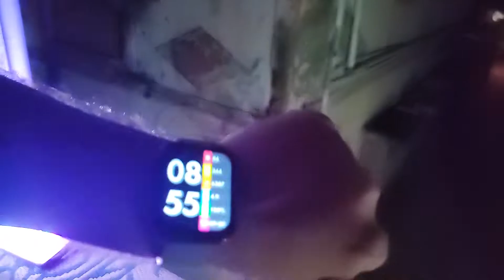YOUNGEST VLOGGER FACE REVEAL 👶🏼| MERA BHANJA | AAJ TOH SABHI NE LIGHTS LAGI DIYE!!!🤩😍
ADAM PATRAWALA SHORTS (CHANNEL LINK) My Shorts Channel